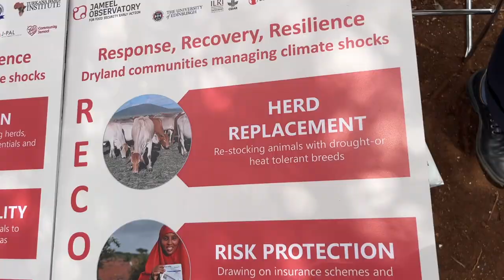Response, recovery, resilience – Dryland communities managing climate and environmental shocks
On 8 September 2023, the Jameel Observatory for Food Security Early Action and partners convened a ‘climate activation actionhub’ session at Africa Climate Week. This short video provides a flavour of the interaction in which community strategies to manage drought are introduced.